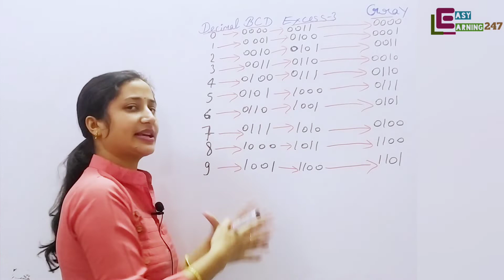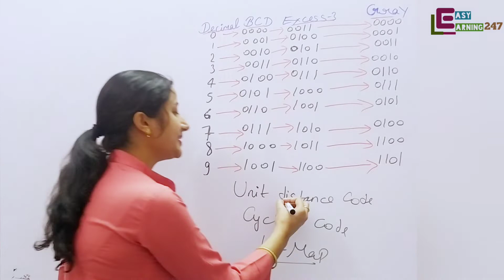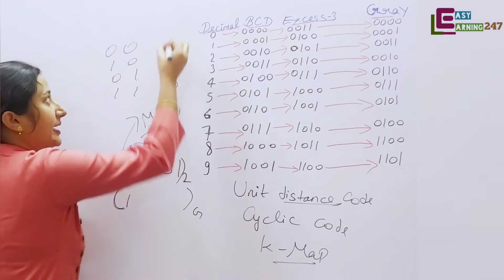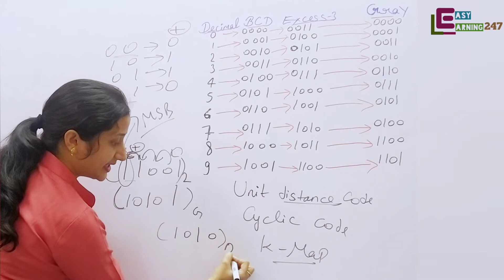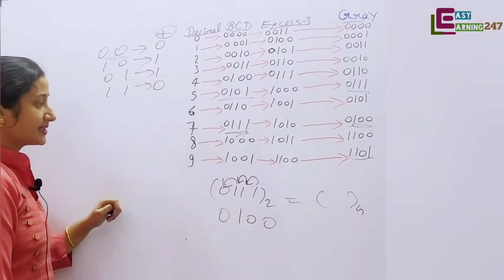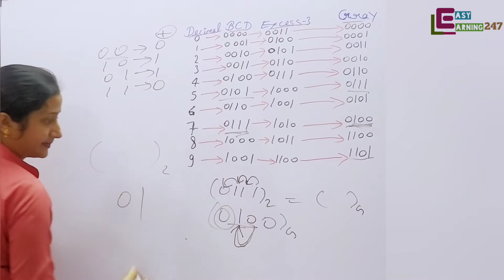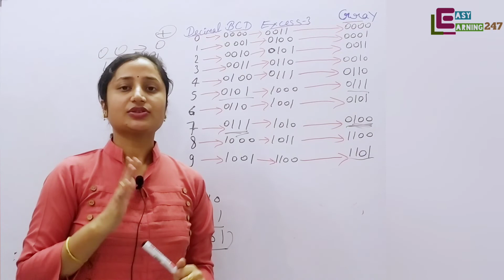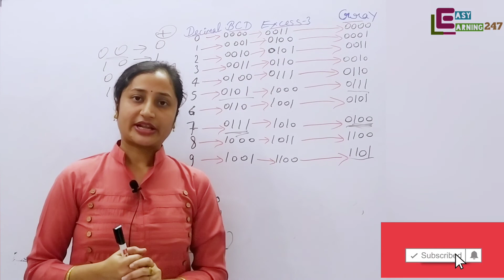KVS PGT Computer Science| L-17| Number System |Part-6| Binary to Gray Code| Nitasha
Hello friends, Welcome to @Easy Learning 247, this video is for KVS PGT Computer science Teacher.
In this video we are going to learn about Number System , Part-6 Topic- Binary to Gray Code and Gray Code to Binary.
It is an opportunity for you for learning computer for KVS and become a teacher.
Our classes will start from Monday to Friday regularly and our target provide you complete course regarding KVS  PGT Computer Science Teacher.